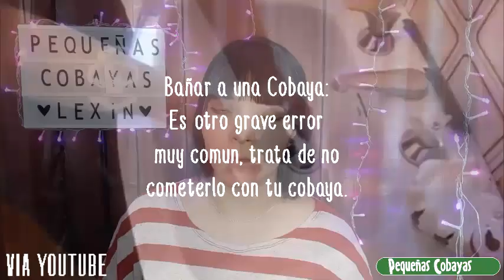ERRORES FRECUENTES con CUYOS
Errores frecuentes con cuyos, estos son los errores mas comunes que se cometen en el cuidado de cobayas.